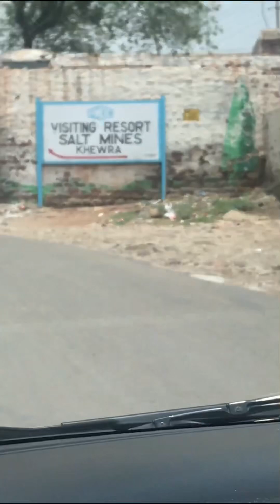visit to (namak ki kaan ) salt khewra mine | AB17